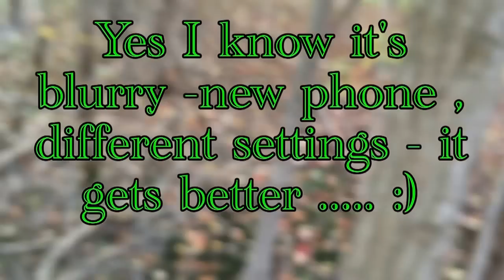New Ideas Needed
I'm just touching base and telling the viewers I'm still out in the forest looking  for the elusive wildmen .  I know they are here but I have concluded that this approach is not working as well as it could . This raises questions about the creatures in general here and their wanting or allowing themselves to be seen .
One thing is for sure - modern hi- tech.  and them don't seem to mix .